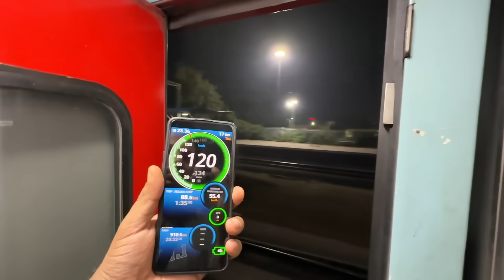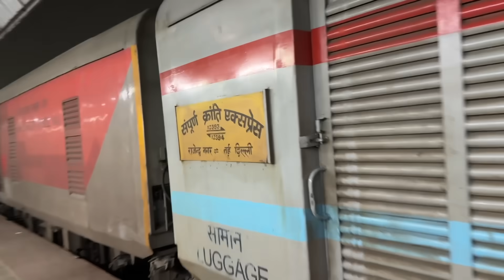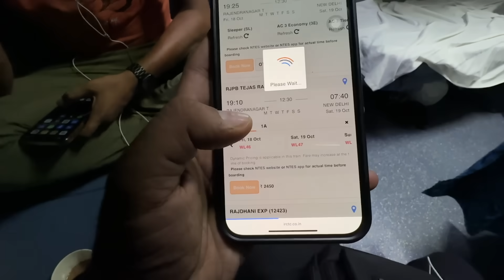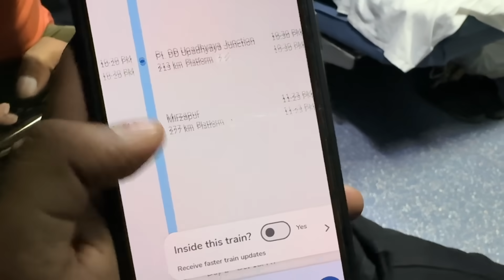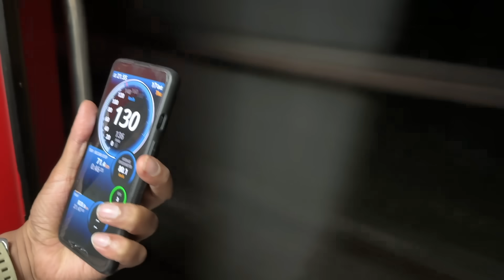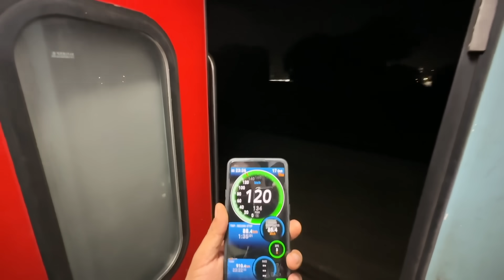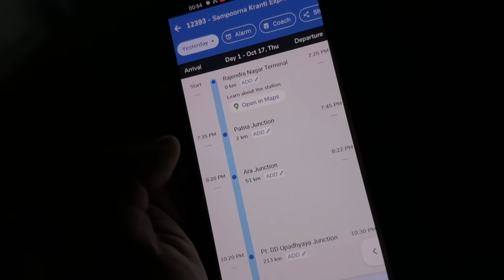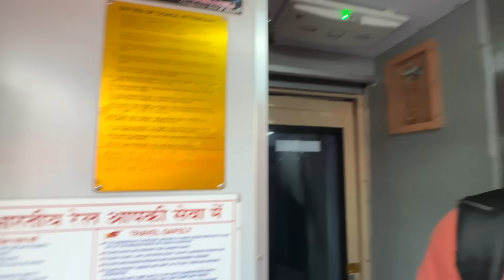12393 Sampoorn kranti express * Aam Janta ki toofan Rajdhani hai *